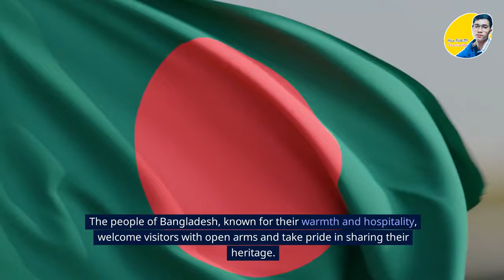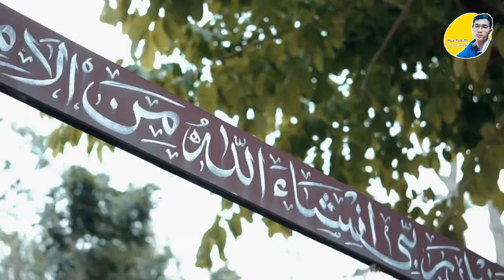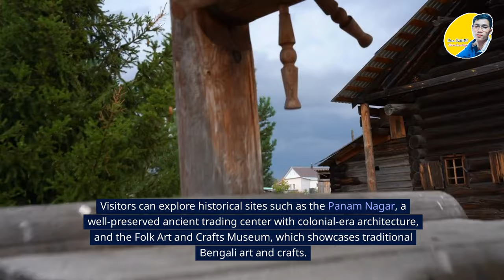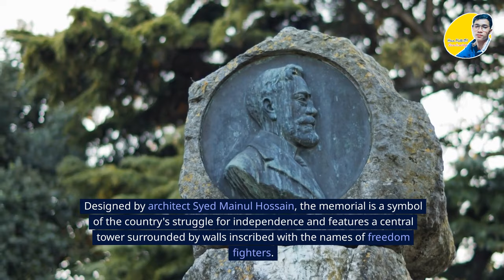Episode 40| 20 Places to visit & Exploring Bangladesh|ប្រទេសបង់ហ្លាដេស| Travel Guide||Hean Matt-1M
Bangladesh is a country located in South Asia, bordered by India to the west, north, and east, and Myanmar to the southeast. It is a densely populated country with a rich cultural heritage and a vibrant economy. The capital city is Dhaka, which is known for its bustling streets, colorful markets, and historic landmarks like the Lalbagh Fort. The country is also home to the Sundarbans, the world's largest mangrove forest, which is home to the Bengal tiger.

Other notable places in Bangladesh include:

- Cox's Bazar: A popular beach destination known for its long stretch of sandy beaches and vibrant nightlife.
-  Chittagong Hill Tracts: A mountainous region in southeastern Bangladesh known for its natural beauty and diverse ethnic communities.
-  Sylhet: A city in northeastern Bangladesh known for its tea gardens and shrines dedicated to Sufi saints.
-  Kuakata: A small island in the Bay of Bengal that is known for its beautiful beaches and scenic views.
-  Mahasthangarh: An archaeological site near Bogra that dates back to the 3rd century BC.